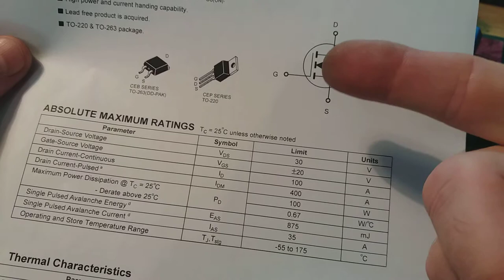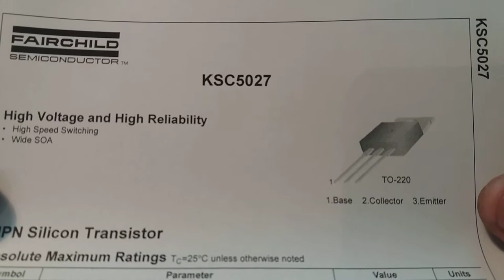PWM kontroler Mosfet protiv Power Tranzistora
PWM motor kontroler
2 identicna modula sa dva razlicita tranzistora
Komparacija dva tranzistora na identicnim modulima kako se ponasaju.
U originalu je mosfet ali Power switchin transistor moze da prodje kao zamena jedino sto se za razliku od mosfeta greje posle nekog vremena ili brze ako je potrosnja struje (Ampera)veca...